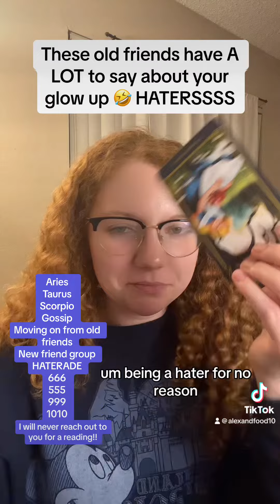People are talking about you, here’s what they’re saying!! Mini tarot reading 🔮